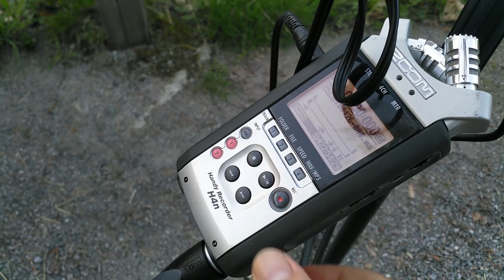Kuvauspaikkameininkiä 13.5.2018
Kurkista Trash Videon kuvauspaikkameininkeihin kun kuvaamme Video Cop jaksoa Bring Me the Blood of the Werewolf